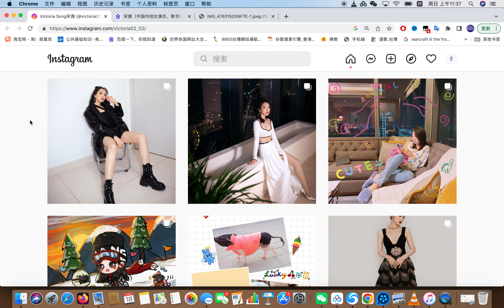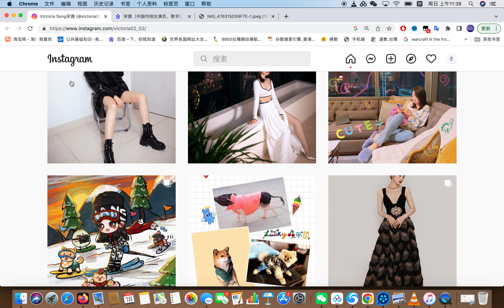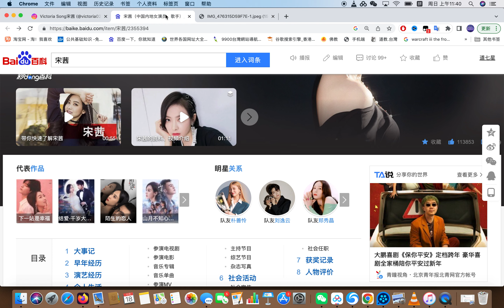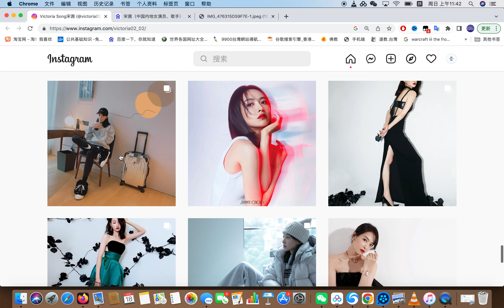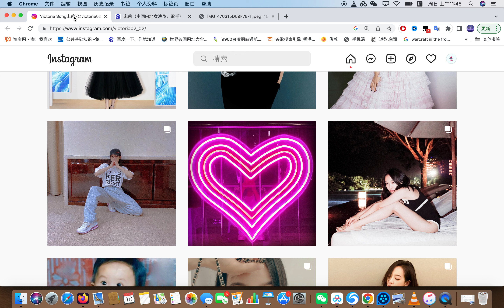演员宋茜 八字命格分析23年事业爱情 占卜案例分析【第440期】